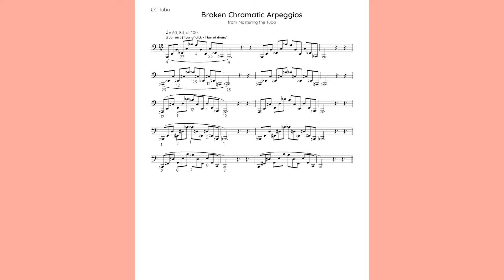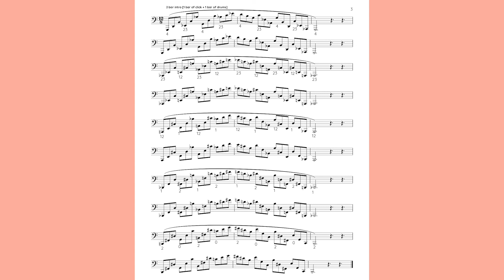[100 BPM] Broken Chromatic Arpeggios - Mastering the Tuba [CC Tuba]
Broken Chromatic Arpeggios is an exercise from Roger Bobo’s Mastering the Tuba. It focuses on lip slurs that skip partials and can help with flexibility and ear training.

For the full collection of Mastering the Tuba [CC Tuba] accompaniment tracks